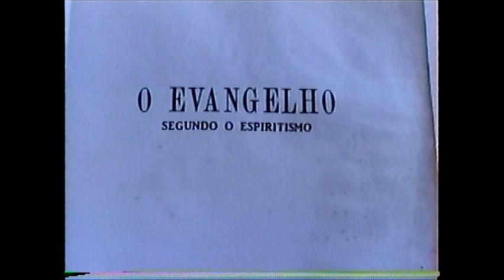PALESTRA DE LAERTE SANTOS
PALESTRA
DE LAERTE SANTOS
NA DOUTRINA ESPÍRITA.
EM CAMPO BOM RS.